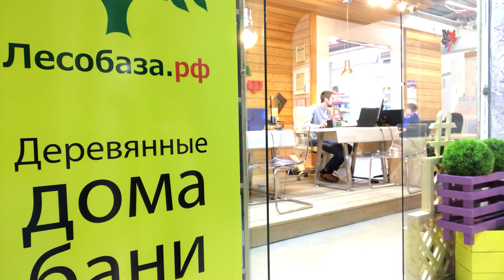Солярий для менеджера в офисе Лесобаза.РФ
Друзья!
Станислав тайком от всех соорудил в офисе компании свой собственный солярий.

Подробности по телефону:
Заходите на наш сайт: лесобаза.рф